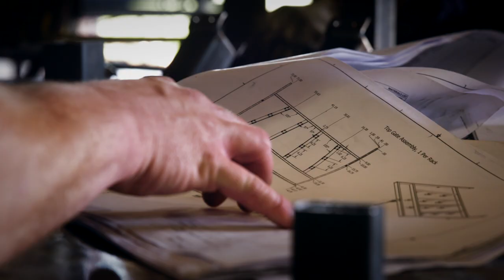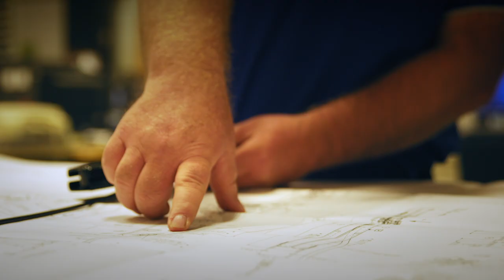Grundy County, TN